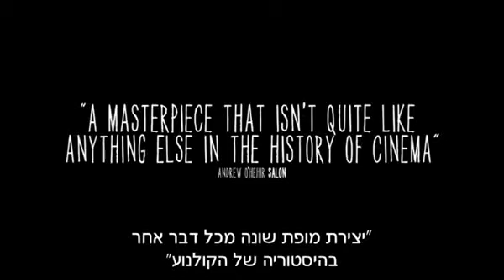"התבגרות": הסרט שמוציא מגדרם את מבקרי הקולנוע בארה"ב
"התבגרות", סרט עצמאי דל תקציב של ריצ'רד לינקלייטר העוקב אחר התבגרותו של ילד אמריקאי וצולם במשך 12 שנים, נהפך לאירוע הקולנועי המדובר של השנה בארה"ב. מה עומד מאחורי ההצלחה המפתיעה הזאת?. The following video is a part of Haaretz news coverage.